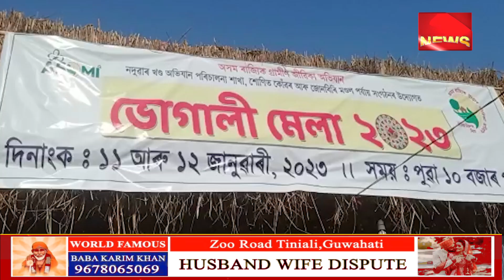জামুগুৰিহাটত অনুষ্ঠিত অসমী ভোগালী মেলাৰ শুভ উদ্ধোধন বিধায়ক পদ্ম হাজৰিকাৰ ৷